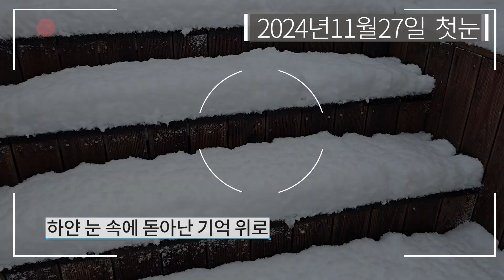2024첫눈 함박눈 겨울일기 목필균 서울 도봉구 눈꽃향기원 순간포착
2024년 겨울의 첫눈이 내린 11월27일
서울시 도봉구 창동에 내린 첫눈을 순간포칙

"하얀 세상이 열리는 순간, 겨울의 마법이 시작됩니다."
"첫눈이 내리는 날, 따뜻한 마음이 함께합니다."
"함박눈 속에서 찾은 겨울의 소중한 기억."
"눈꽃처럼 순수한 겨울, 당신의 마음을 녹입니다."
"첫눈의 설렘, 함박눈의 포근함을 느껴보세요."
"하얀 세상에서 만나는 따뜻한 순간들."
"눈 내리는 겨울, 사랑이 가득한 풍경."
"첫눈과 함께하는 특별한 겨울 여행."
"함박눈 아래, 소중한 사람과의 따뜻한 시간."
"겨울, 그 시작은 언제나 첫눈과 함께."